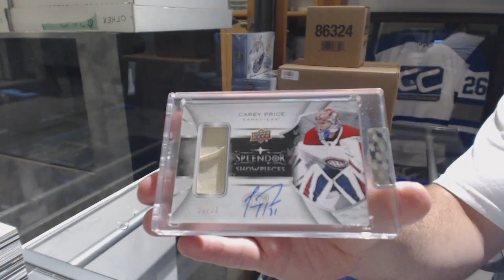StreitsFlyer's 17-18 Upper Deck Splendor Hockey Box Break